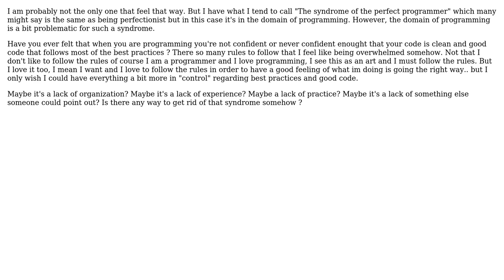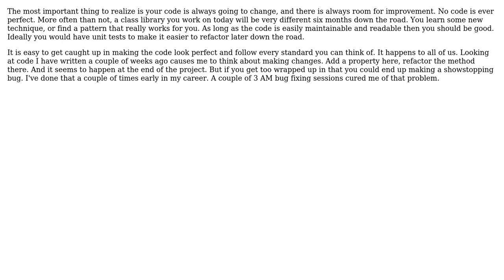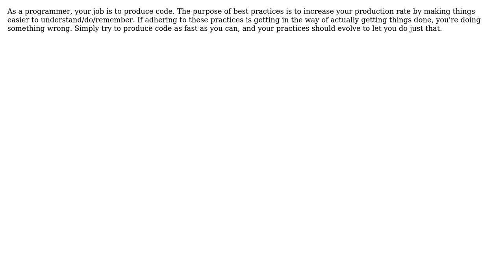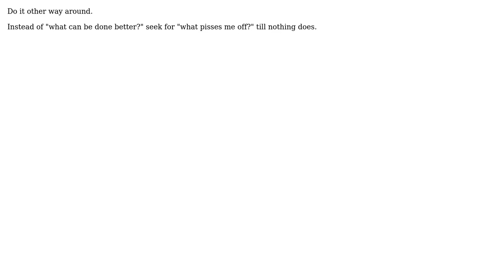Software Engineering: Ways to break the "Syndrome of the perfect programmer" (8 Solutions!!)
Software Engineering: Ways to break the "Syndrome of the perfect programmer"

With thanks & praise to God, and with thanks to the many people who have made this project possible! | Content (except music & images) licensed under CC BY-SA | Music | Images & others | With thanks to user zxcdw user user281377 user suszterpatt user Rushino user Michael Borgwardt user KeithS user James McLeod user bwalk2895 user Arnis Lapsa user 9000 and the Stack Exchange Network Trademarks are property of their respective owners. You are responsible for your own actions.